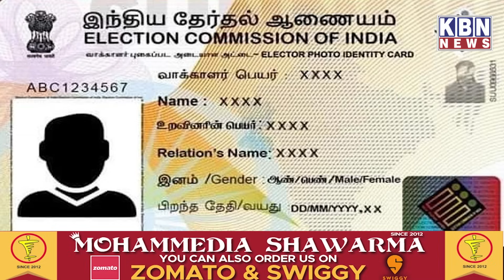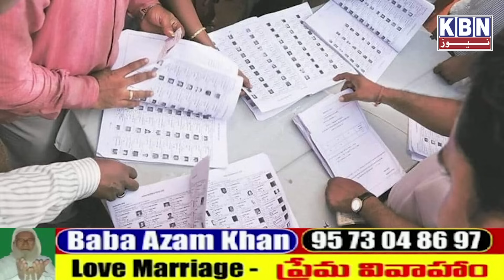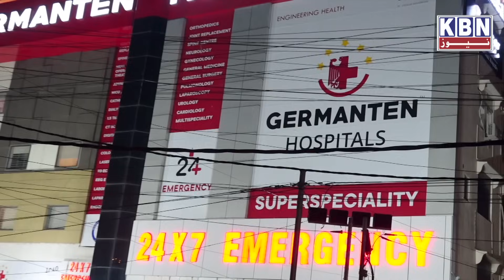Hyderabad Ki Khas Khabre | 30th Aug 2023 | KBN NEWS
Hyderabad Ki Khas Khabre | 30th Aug 2023 | KBN NEWS | Hyderabad News | Kbn Urdu News Channel Hyd | For More Watch at